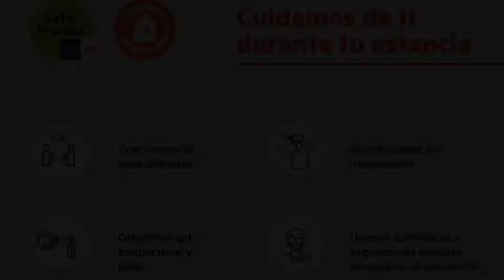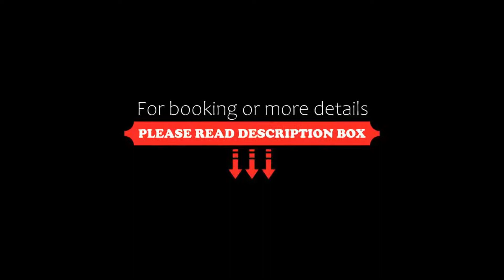Rimon, Cozumel, Mexico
About Property:
Offering an outdoor pool, a dive shop and a restaurant, Rimon is just a few steps from the seafront, in the centre of San Miguel Cozumel. Free WiFi access is included.
Each bright room here will provide you with air conditioning and a fan. Some rooms also have a terrace. The private bathrooms come with a bath or shower.
At Rimon you will find a shared kitchen and a tour desk. The property offers free parking.
The hotel is surrounded by restaurants, bars and shops, ...
Property Type: Hotel
Address: Calle 4 Nte entre 5 Av y Rafael Melgar 3, Col. Centro, 77600 Cozumel, Mexico
Searching For
1. Rimon - Cozumel - Mexico
2. Rimon - Cozumel - Mexico Address
3. Rimon - Cozumel - Mexico Rooms
4. Rimon - Cozumel - Mexico Amenities
5. Rimon - Cozumel - Mexico Offers and Deals
Audio Credit:
Track Title: Subway Dreams
Artist: Dan Henig